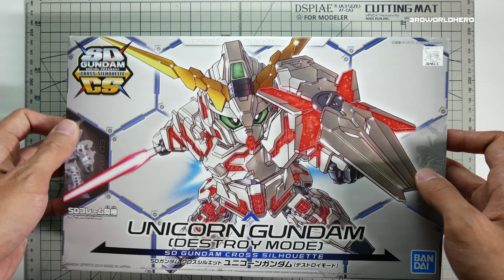GUNDAM ASMR - WIP snap-fit SDCS Unicorn Gundam (Destroy Mode)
Please wear headphones for a better experience.